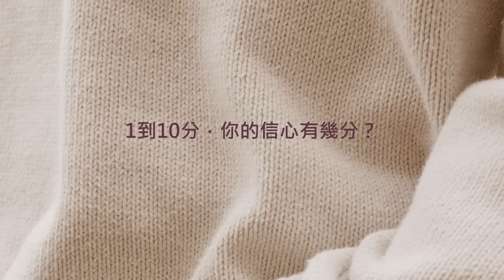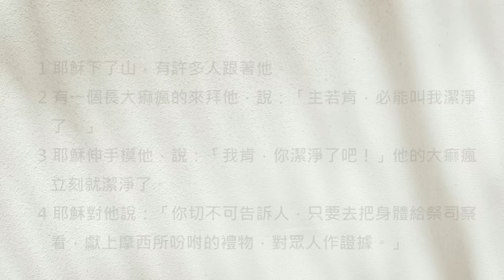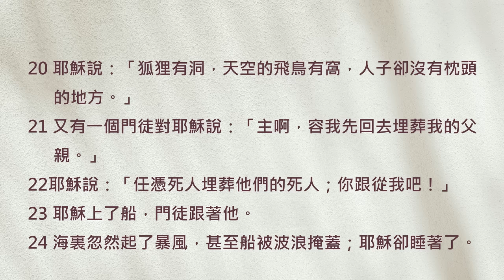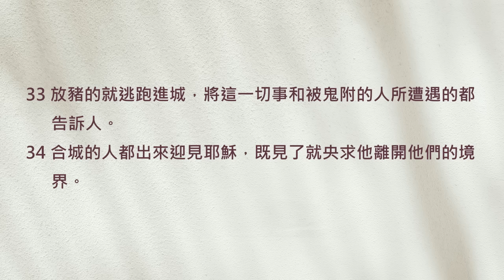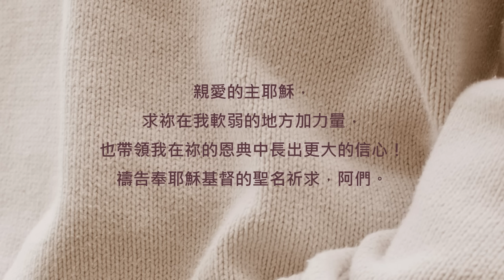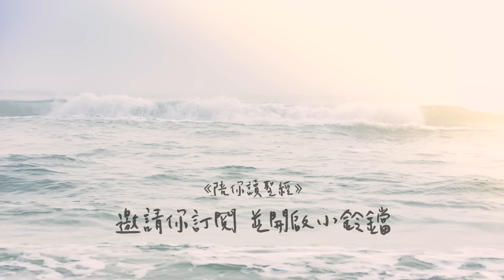1到10分，你的信心有幾分？《馬太福音8》｜陪你讀聖經2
陪你讀聖經#937 馬太福音第八章

1到10分，你的信心有幾分？

朋友平安！讓我們《陪你讀聖經》一天一章 生命發光！今天來讀馬太福音第八章

當主耶穌分享完「登山寶訓」下山之後，祂的名聲也隨之傳開。陸陸續續有更多的人跑來跟隨祂了！雖然來的人很多，但其實真的對主耶穌有信心的人卻很少... 大部分只是來湊個熱鬧！但沒關係，接下來主耶穌就要帶領大家在旅途中更多看見神的愛，並且在愛中慢慢增長信心。一起來讀馬太福音第八章，請：

8:1耶穌下了山，有許多人跟著他。

8:2有一個長大痲瘋的來拜他，說：「主若肯，必能叫我潔淨了。」

8:3耶穌伸手摸他，說：「我肯，你潔淨了吧！」他的大痲瘋立刻就潔淨了。

8:4耶穌對他說：「你切不可告訴人，只要去把身體給祭司察看，獻上摩西所吩咐的禮物，對眾人作證據。」

8:5耶穌進了迦百農，有一個百夫長進前來，求他說：

8:6「主啊，我的僕人害癱瘓病，躺在家裏，甚是疼苦。」

8:7耶穌說：「我去醫治他。」

8:8百夫長回答說：「主啊，你到我舍下，我不敢當；只要你說一句話，我的僕人就必好了。

8:9因為我在人的權下，也有兵在我以下；對這個說『去！』他就去；對那個說『來！』他就來；對我的僕人說『你做這事！』他就去做。」

8:10耶穌聽見就希奇，對跟從的人說：「我實在告訴你們，這麼大的信心，就是在以色列中，我也沒有遇見過。

8:11我又告訴你們，從東從西，將有許多人來，在天國裏與亞伯拉罕、以撒、雅各一同坐席；

8:12惟有本國的子民竟被趕到外邊黑暗裏去，在那裏必要哀哭切齒了。」

8:13耶穌對百夫長說：「你回去吧！照你的信心，給你成全了。」那時，他的僕人就好了。

8:14耶穌到了彼得家裏，見彼得的岳母害熱病躺著。

8:15耶穌把她的手一摸，熱就退了；她就起來服事耶穌。

8:16到了晚上，有人帶著許多被鬼附的來到耶穌跟前，他只用一句話就把鬼都趕出去，並且治好了一切有病的人。

8:17這是要應驗先知以賽亞的話，說：他代替我們的軟弱，擔當我們的疾病。

8:18耶穌見許多人圍著他，就吩咐渡到那邊去。

8:19有一個文士來，對他說：「夫子，你無論往哪裏去，我要跟從你。」

8:20耶穌說：「狐狸有洞，天空的飛鳥有窩，人子卻沒有枕頭的地方。」

8:21又有一個門徒對耶穌說：「主啊，容我先回去埋葬我的父親。」

8:22耶穌說：「任憑死人埋葬他們的死人；你跟從我吧！」

8:23耶穌上了船，門徒跟著他。

8:24海裏忽然起了暴風，甚至船被波浪掩蓋；耶穌卻睡著了。

8:25門徒來叫醒了他，說：「主啊，救我們，我們喪命啦！」

8:26耶穌說：「你們這小信的人哪，為甚麼膽怯呢？」於是起來，斥責風和海，風和海就大大地平靜了。

8:27眾人希奇，說：「這是怎樣的人？連風和海也聽從他了！」

8:28耶穌既渡到那邊去，來到加大拉人的地方，就有兩個被鬼附的人從墳塋裏出來迎著他，極其凶猛，甚至沒有人能從那條路上經過。

8:29他們喊著說：「神的兒子，我們與你有甚麼相干？時候還沒有到，你就上這裏來叫我們受苦嗎？」

8:30離他們很遠，有一大群豬吃食。

8:31鬼就央求耶穌，說：「若把我們趕出去，就打發我們進入豬群吧！」

8:32耶穌說：「去吧！」鬼就出來，進入豬群。全群忽然闖下山崖，投在海裏淹死了。

8:33放豬的就逃跑進城，將這一切事和被鬼附的人所遭遇的都告訴人。

8:34合城的人都出來迎見耶穌，既見了就央求他離開他們的境界。

感謝耶穌，祂是握有權柄且大有能力的神！祂的一句話就能讓風浪平息；祂的一句話，就使魔鬼退去、醫治了受疾病所苦的百姓，幫助他們恢復健康、自由的人生。這就是我們所信靠的主！

親愛的朋友，今天要特別邀請你來想想看：1到10分，你覺得自己目前對於主耶穌的信心有幾分呢？如果你目前的信心在6分以下的話，沒關係，讓我們一起求主耶穌賜下百夫長們那「一句話」的信心！相信主耶穌也會帶領你在愛中繼續成長、增加信心。你的生命也一定會充滿越來越多的見證！我們一起來禱告。

親愛的主耶穌，求祢在我軟弱的地方加力量，也帶領我在祢的恩典中長出更大的信心！禱告奉耶穌基督的聖名祈求，阿們。